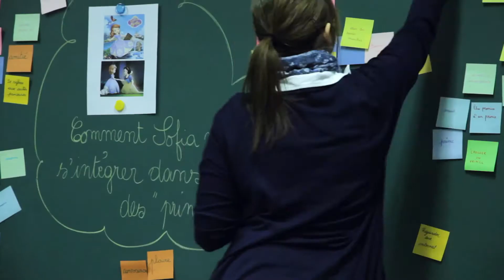Episode # 3 Creative School Lab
Cet épisode est le troisième d'une nouvelle web série pour Creative School Lab, chaque semaine retrouvez un nouvel épisode le dimanche à 18h